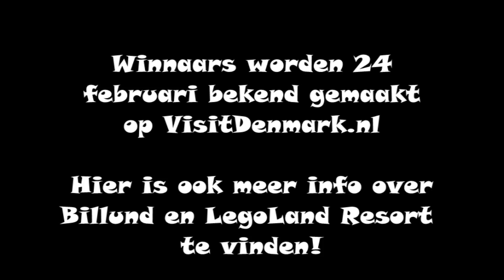DE LEGO CHALLENGE (#7)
Leuk dat je kijkt naar de 7e Challenge video van de afspeellijst "Q&A en Challenges". De video is mede mogelijk gemaakt door VisitDenmark en LEGOLAND Billund Resort Denmark.

LEGOLAND BILLUND RESORT CHALLENGE

In deze video doen we, ter gelegenheid van 50 jaar LEGOLAND in Denemarken, de LEGO Challenge: wie kan er in 50 seconden zo veel mogelijk LEGO blokjes stapelen met 1 hand? Kijken wie er wint.

HOE DOE JE MEE?
Iedereen mag mee doen en meedoen is heel simpel.
1. Doe de challenge; met één hand binnen 50 seconde zoveel mogelijk blokjes stapelen.
2. Leg dit vast op video en zorg dat de tijd goed te zien is. Bijvoorbeeld door een timer zoals in onze video of door een timer op je telefoon in beeld te houden.
3. Tel het aantal blokjes op video zodat we allemaal kunnen zien wat jouw score is.
4. Deel de video op social media met de hashtag LLBR50challenge en/of upload je video via de campagnepagina
LET OP: Kinderen onder de 12 jaar mogen alleen meedoen door hun video te uploaden via de campagne pagina. Zij mogen de video dus niet via social media delen. Ook heb je toestemming nodig van je ouders.

Meedoen kan van 15 januari tot 12 februari 2018.

Smash dat blauw duimpje omhoog!